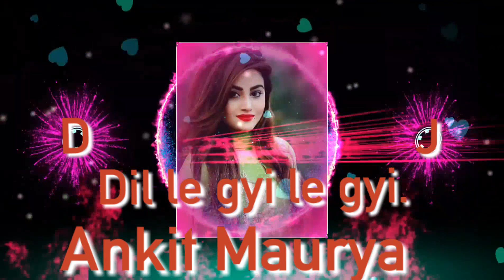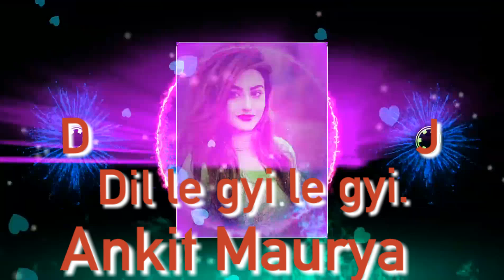Dil le gyi le gyi Ankit Maurya DJ sound.